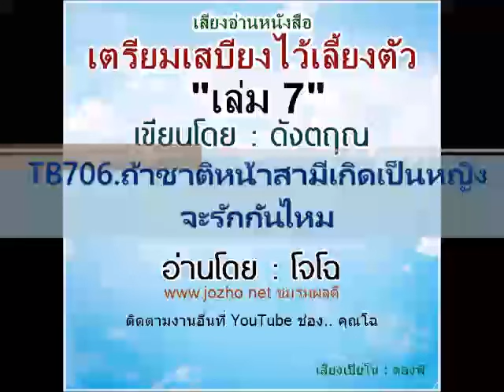TB706 ถ้าชาติหน้าสามีเกิดเป็นหญิง จะรักกันไหม